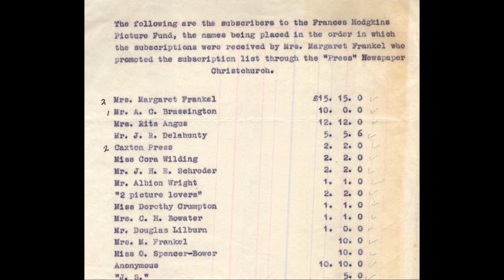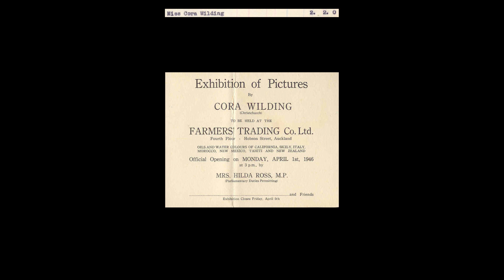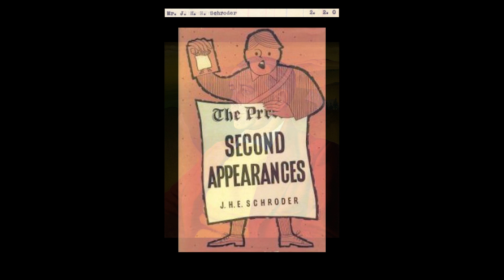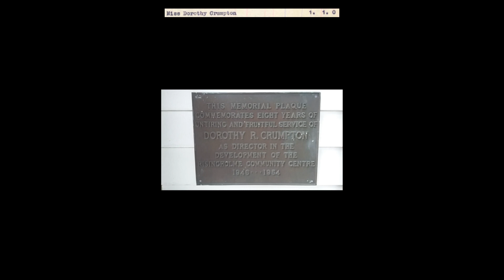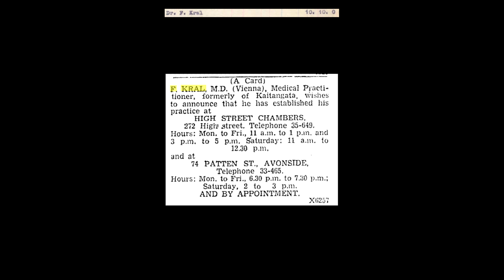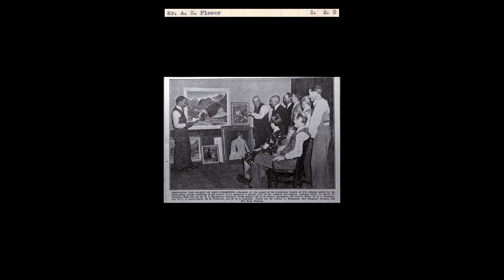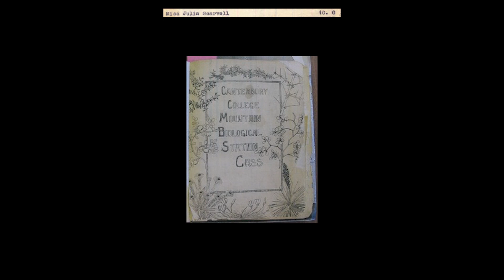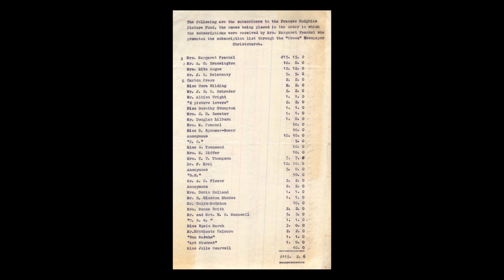Pleasure Garden subscribers list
Gallery librarian and archivist Tim Jones discusses the list of subscribers who funded the purchase of 'Pleasure Garden' by Frances Hodgkins